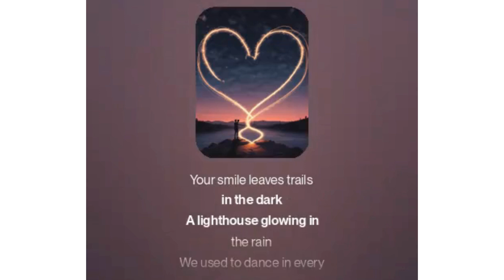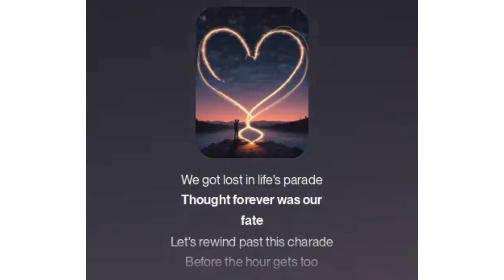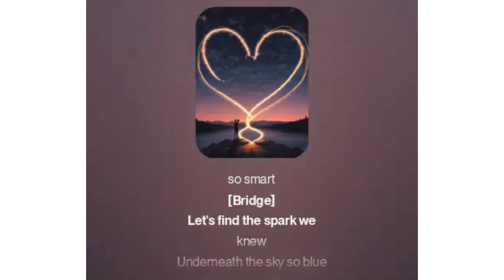Can We Be in Love Again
Lyrics:
Your smile leaves trails in the dark
A lighthouse glowing in the rain
We used to dance in every park
Can we feel that love again

[Verse 2]
We chased dreams till they woke up
Sipped stardust from paper cups
Held the world with just a touch
I miss the feeling so much

[Chorus]
Rewrite the story from the start
Hold each other through the pain
You know I've never been so smart

[Verse 3]
We got lost in life's parade
Thought forever was our fate
Let's rewind past this charade
Before the hour gets too late

[Bridge]
Let's find the spark we knew
Underneath the sky so blue
Hearts beating side by side
On this never-ending ride